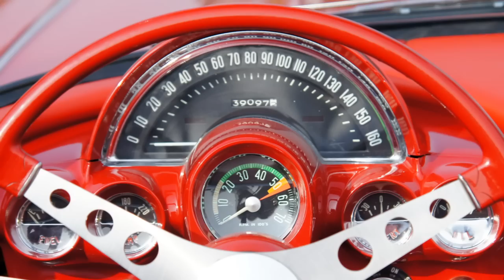1961 Chevrolet Corvette. Photo video with fantastic engine sound recordings!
Chevrolet Corvette, year 1961.
Colour Roman red with white 'coves' and a red vinyl interior. Black soft top. This fabulous automobile was recently extensively and professionally 'body off' restored! Concours (show) condition. The car comes with original hardtop. This Corvette features the 230 bhp. 4.6 Litre V8 engine and a 3-speed manual gearbox. More information and more fine classic cars for sale